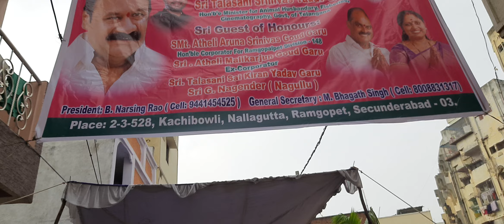BALAK HANUMAN MANDIR SHANKUSTHAPANA 8-11-2019.nallagutta,kachibowli, rampopalpet,secunderabad.(4)